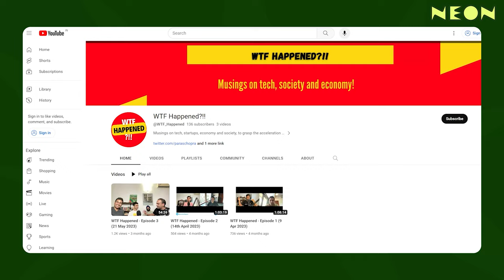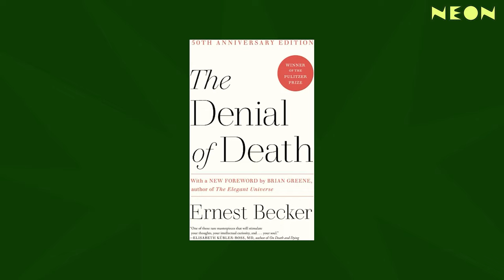Wealth Creation, Life's Purpose, Brotherly Stories - Paras & Pallav on Building Global SaaS Products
This week’s episode is the definition of captivating as we welcome Pallav Nadhani and Paras Chopra, founders of FusionCharts & Wingify respectively, to the Neon Show!

In today’s episode, we learn about the journey of their 13-year-old friendship and how young both of them were when they attained financial independence.

Is it better to be your own boss or work for large corporations? What’s the major difference?

What does happiness & death mean to them? What topics in life give them anxiety?

How important is legacy for an entrepreneur?

Did they start-up companies for money or to change the world?

All these engrossing topics and more in this RAW & SAVAGE conversation with two of India’s brightest millionaires. The most distinct conversation we’ve ever had on the Neon Show… Tune in NOW!

🎇CHAPTERS🎇

00:00 - Precap
01:07 - Welcome To The Neon Show!
01:45 - Introducing Pallav Nadhani(FusionCharts) & Paras Chopra (Wingify)
02:11 - “You’re a millionaire… dress like one!” How They Became Best Friends
08:04 - What Does Happiness Mean To Them?
12:33 - What Does Entrepreneurship Mean To Them?
15:33 - Are People Only Entrepreneurs When They Commercialise Their Invention?
17:06 - “Entrepreneurs are never happy by default.”
20:49 - Why Do People Start Companies?
24:25 - Working For Yourself vs Working For Others
36:27 - Founding Companies: For Money vs Changing The World
41:32 - How Important is Legacy To An Entrepreneur?
44:30 - What Gives Them Their “Kick” In Life?
49:54 - Learnings From Angel Investments
55:23 - What Does Death Mean To Them?
1:01:29 - Do They Believe in Euthanasia?
1:03:26 - What Age Did They Attain Financial Independence?
1:11:34 - The 2 Paths One Can Take After Being Financially Independent!
1:16:35 - What Topics In Life Give Them Anxiety?
1:21:21 - First Time Founders vs Second Time Founders
1:24:23 - Do They Take Failures Personally?
1:29:01 - Mindset Difference Between Being 22 vs 36 & Concluding Remarks

Hi, I am your host Siddhartha! I have been an entrepreneur from 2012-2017 building two products AddoDoc and Babygogo. After selling my company to SHEROES, I and my partner Nansi decided to start up again. But we felt unequipped in our skillset in 2018 to build a large company. We had known 0-1 journey from our startups but lacked the experience of building 1-10 journeys.